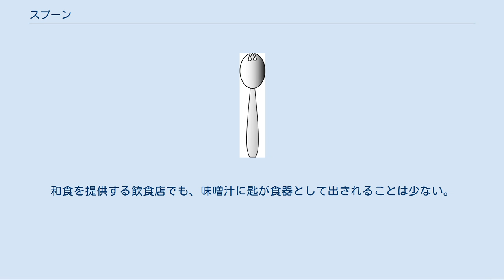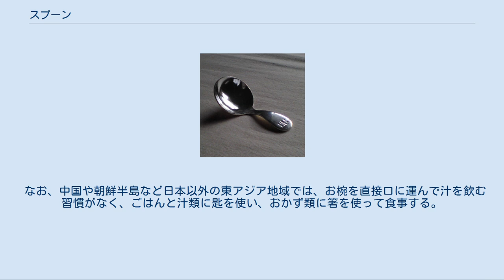スプーン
テーブルスプーン スプーンとは、食品や薬品をすくい取ったり、混ぜたり、量ったり、潰したりする道具のこと。
主に、料理を食べるときの食器として使われる。
匙（さじ）ともいう。
 素材は、ステンレス・金・銀、真鍮やニッケルなどをめっきしたものなど金属製のものが多いが、木製や陶器製のもの、角や骨を材料に使う地域もある。
また、弁当にはしばしばプラスチック製のものが添えられる。
このほか可食性素材のスプーンもある。
 形状はものを乗せる皿状の部分と手で持つための柄で構成される。
柄の部分を別部材で構成した別柄型のものと全体を一体成型にしたものがある。
 スプーンはその用途に合わせて、さまざまな種類のものがある。
 「en:List of types of spoons」も参照 銀のキャディースプーン 飲食用のスプーンは食事の際に食べ物をすくう、混ぜる、口に運ぶという用途で用いられる。
タイ・カンボジア・ラオスでは「スプーンとフォーク」のセットを食器として用いるために、ナイフのように硬いものを切る用途にも用いられる。
ベトナムでも唐辛子を刻む時などにナイフのように用いられる。
フランス料理などのテーブルセッティングでは、スープスプーンが最も右側に配置される。
スプーンは、ナイフやフォークなどとともにカトラリーを構成する。
 また、紅茶やアブサンを飲む際に、茶漉し代わりに小さな穴が多く開いているスプーンを用いる事がある。
 給食初期に使用された先割れスプーン。
 ヨーロッパでは、新石器時代に使われた陶器製や骨を削ったスプーンが発掘されている。
古代エジプトでは化粧品の調合用としてスプーンが使われていた。
ギリシャ・ローマ時代には先端が二つに分かれたスプーンが使われた。
尖ったほうで卵やエスカルゴの殻を破り、丸みのあるほうで中身をすくう。
11世紀になってイタリアにスプーンが入り、一般には普及したのは、17世紀-18世紀になってからである。
ナイフ・フォーク・スプーンのセットで食事する形式が確立されたのは、19世紀ごろといわれている。
 イギリスでは、洗礼式にスプーンを贈られる習慣があり、身分や貧富の差によって材質が異なっていた。
このことから、裕福な家で生まれたことを表す「born with a silver spoon in one's mouth（銀の匙をくわえて生まれてきた）」という言い回しができた。
 日本でも紀元前3世紀ごろの出土品にスプーン（匙）が含まれているが、これについては儀式用と考えられている。
正倉院の収蔵品などにも見られ、遺跡からも箸とともに出土したり、絵画に描かれたりもしているが、時代を下るごとにスプーンは少なくなっていく。
食事用として、そもそも一般人にはまったく普及していなかったであろうし、上流社会でも8世紀末から9世紀初ごろには箸食に遷移したものと考えられている。
しかし完全に姿を消したわけではなく、上流社会の儀式や接待などでは引き続き使用されていた。
たとえば禅寺では鎌倉時代から第二次世界大戦以前まで匙を使っていたし、1682年の徳川綱吉の襲職祝賀にも使用された記録がある。
また、1719年の朝鮮通信使であった申維翰による『海遊録』にも小田原城で受けた接待で金銀の箸や匙が使用されたとの記述が見られる。
医療用に使われるケースもあり、江戸時代に、将軍家や大名の侍医のことを匙を使って薬を量ることから「お匙」と呼んでいた。
医者が患者を見放すことをさして「匙を投げる」という比喩表現もある。
ちなみに、西洋にも「to have a spoon in every man's dish（他人の皿にスプーンを突っ込む）」という諺があった。
 明治末期に、現在の形のスプーンが手作りではじめられた。
機械による大量生産は、ヨーロッパでスプーン生産が滞った第一次世界大戦後からである。
ただ、日本の家庭では匙は洋食や中華料理に用いる傾向が強く、味噌汁など日本で古くから食されていた汁物などは、現在でも利き手に箸のみ、椀を持ち上げ、口を付けて食べるのが一般的である。
和食を提供する飲食店でも、味噌汁に匙が食器として出されることは少ない。
 なお、中国や朝鮮半島など日本以外の東アジア地域では、お椀を直接口に運んで汁を飲む習慣がなく、ごはんと汁類に匙を使い、おかず類に箸を使って食事する。
 身近なモノ事始め辞典　三浦基弘著　p.60～62 世界たべもの起源　 岡田哲編　p.181～182 先割れスプーン　wikipedia